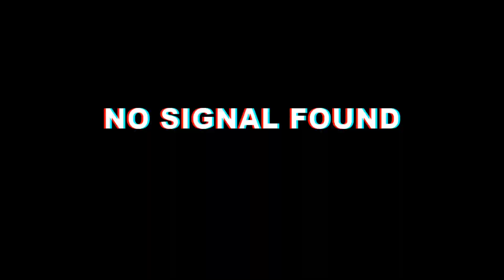پیروزی رئال ۳۰۱مین گل بنزما|گرانادا بارسا گاوی بلای جان ژاوی | قطر هم نا امید شد: امباپه ماندنی نیست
بارسلونا گرانادا
رئال مادريد والنسیا